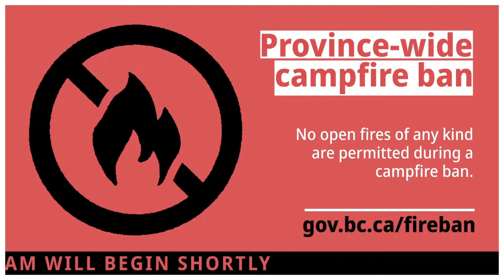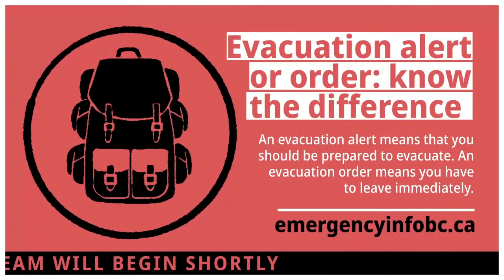BC Wildfire Update, Aug 6, 2021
Join Mike Farnworth, Minister of Public Safety and Solicitor General; Katrine Conroy, Minister of Forests, Lands, Natural Resource Operations and Rural Development; and Rick Manwaring, deputy minister, Ministry of Forests, Lands, Natural Resource Operations and Rural Development; for an update on the provincial wildfire response.